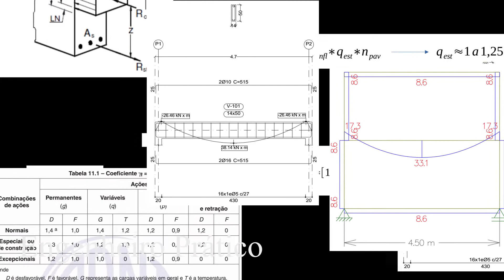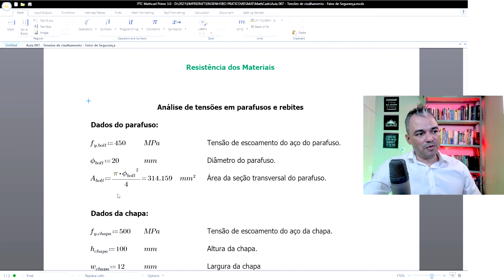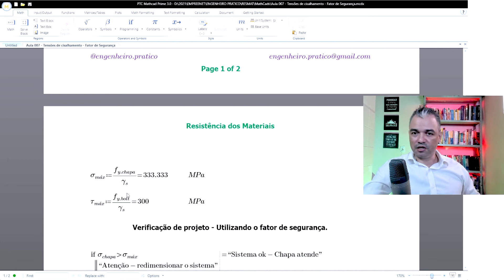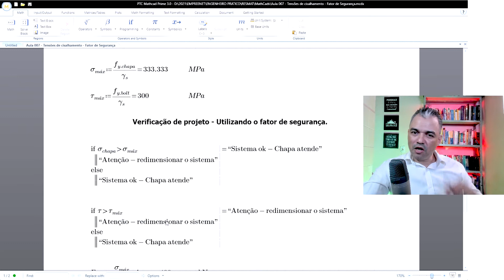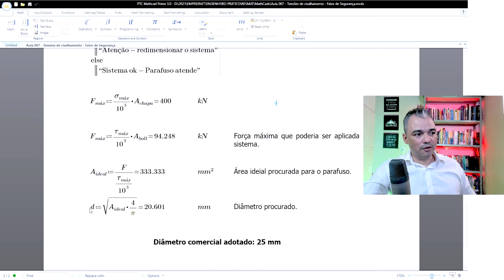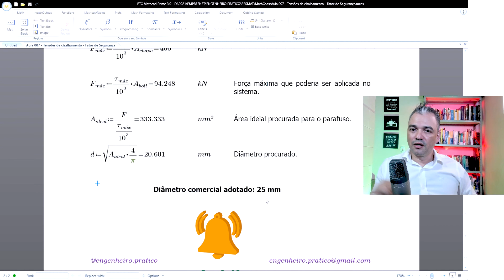Aula 007 - Tensões de cisalhamento - Novo Parafuso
Dando continuidade às análises de uma conexão com chapa e parafuso.